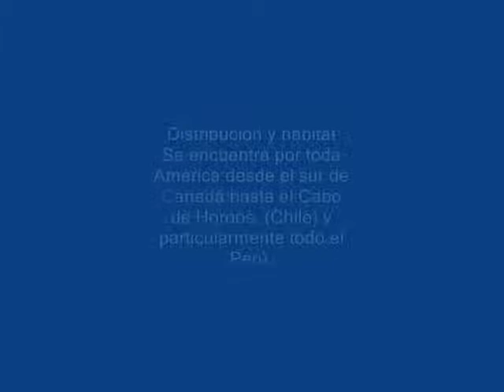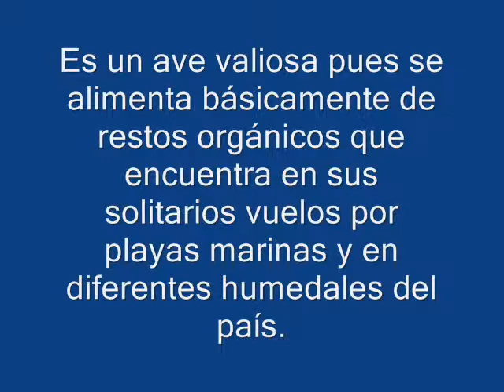Gallinazo cabeza roja en Centinela-Huaura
Colonia de aura gallipavo o cathartes aura en el cerro Centinela, distrito de Huaura, región Lima, Perú
Frente esta el mar y cerca la desembocadura del río Huaura